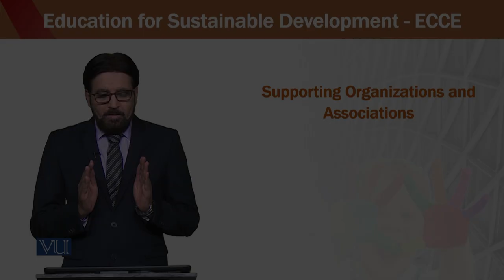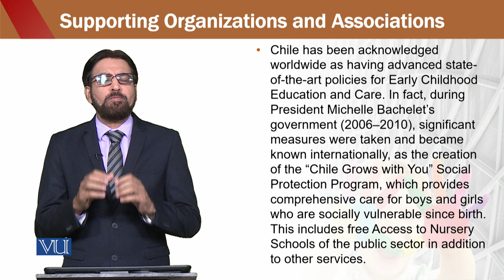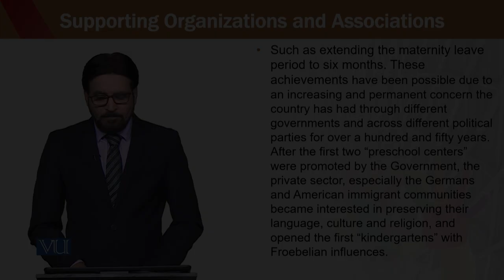Education for sustainable development in early childhood Education | ECE302_Topic151